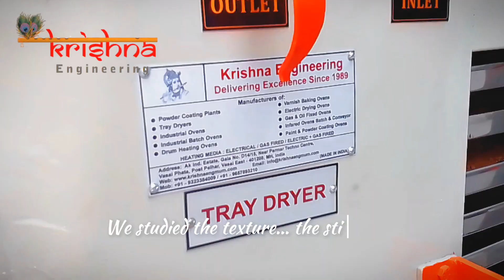Electric Tray Dryer for Jaggery Powder | Jaggery Powder Manufacturing | Krishna Engineering Mumbai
In the evolving landscape of traditional sweetener production, precision and consistency have become paramount. Krishna Engineering's Electric 6 Tray Dryer is meticulously designed to meet the nuanced demands of jaggery powder manufacturing.

This advanced drying solution ensures uniform moisture removal, preserving the natural color, texture, and nutritional value of jaggery powder. Its energy-efficient design and compact footprint make it ideal for both emerging enterprises and established manufacturers aiming to enhance product quality and shelf-life.

Key Features:

 Optimized for jaggery powder drying

 Uniform heat distribution across all trays

 Energy-efficient operation

 Compact design suitable for small to medium-scale operations

Join the leaders in jaggery powder drying technology.